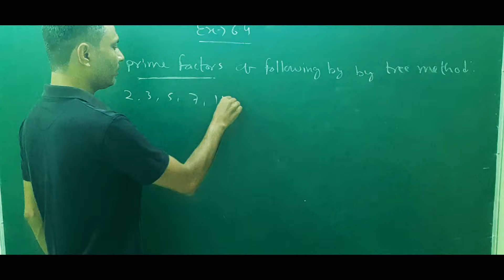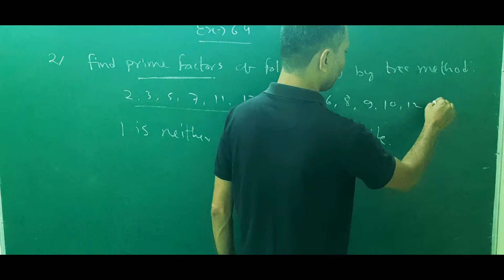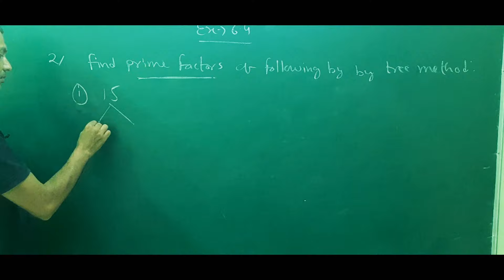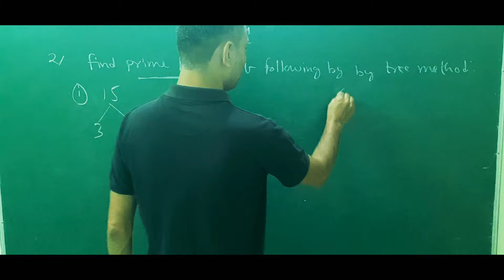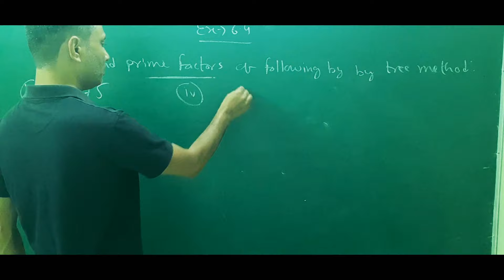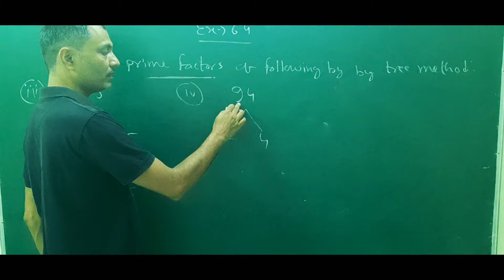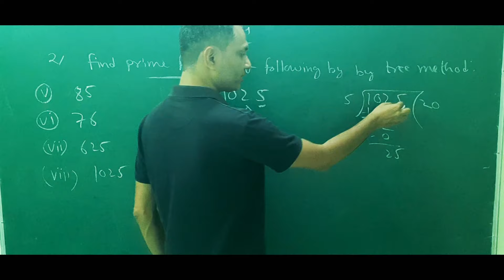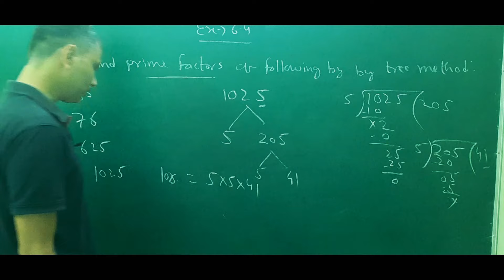Class 4 Maths Ex 6.4. Q.2. Tree Method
Finding prime factors by tree method